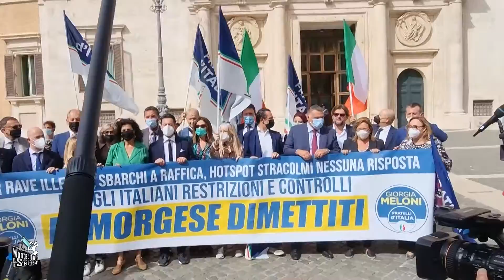MontecitorioSelfie - "Flash Mob, fratelli!"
"Flash Mob, fratelli!"